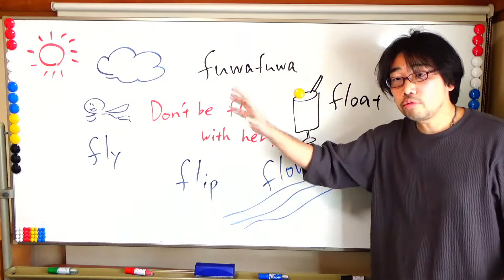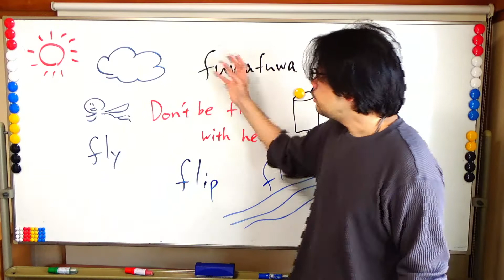【英検®準1級：単語解説】flip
今回のキーワード
【 F 】「軽くて fuwafuwa（ふわふわ）」
◇ flip 動詞「指先でピンッとはじく」
◇ fly 動詞「飛ぶ」
◇ flow 動詞「流れる」
◇ float 動詞「浮く」
◇ Don't be flip with her.「彼女に軽口をたたくな」
※ flip 形容詞「軽薄な」「生意気な」

■■丹上卓哉（にがみ たくや）■■
英語講師。
東京にて英語塾『にがみ塾』運営。
英語講師歴20年。

大学在学時にニュージーランドに渡航。
帰国後、再度オーストラリアに渡航し、計約2年間滞在。

その後、大手個別指導塾に勤務、英語学習指導を開始。
その間、表彰２回。うち1回は、約4700名の講師中、生徒さんの学習成績向上率 優秀講師 全国11位として表彰。

その後、独立し、『にがみ塾』の運営を開始。

◇ 英検 1級・TOEIC 970点・ICEE 1級 取得
【 ICEE：英語スピーキング実技試験。トーナメント(勝ち残り)方式で実施。日本全国の英語腕自慢が技術を競う 】

◇ DMM英会話 なんてuKnow? 回答者
【 DMM英会話 なんてuKnow?：英語のプロが「これって英語でなんて言うの？」という質問に回答するQ&Aサイト 】

◇ 英文法の学習方法『英文法マップ』を作り、商標登録を受けています。
（英語名：Gramap）

■■にがみ塾 ■■
日本全国どこからでも、オンラインで安価に授業が受けられる英語塾です。
高校在学中に、英検®準1級合格を目指します。

■■ 丹上卓哉 Twitter ■■
「あら、英語でそういう言いかたがあるんだね」ということを、Twitter で発信しています。